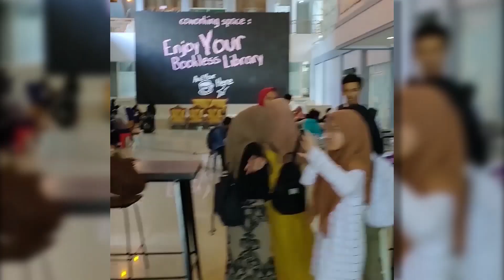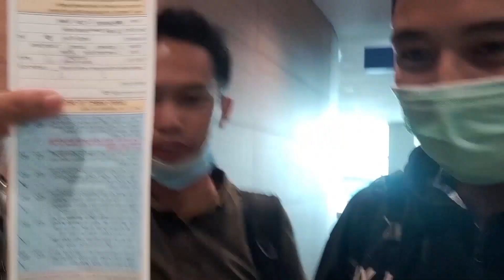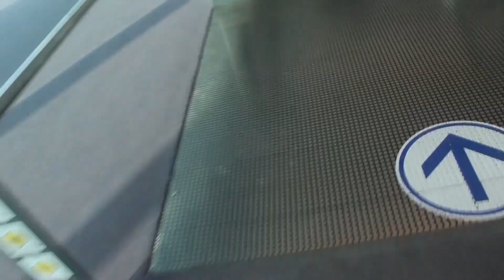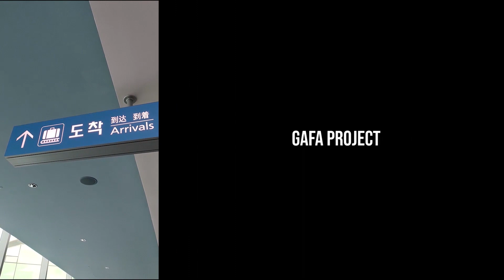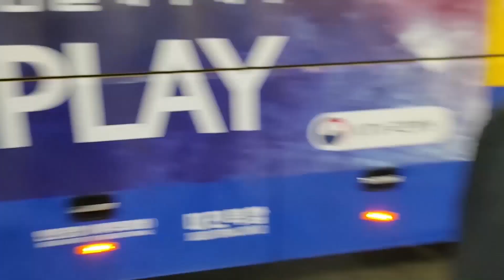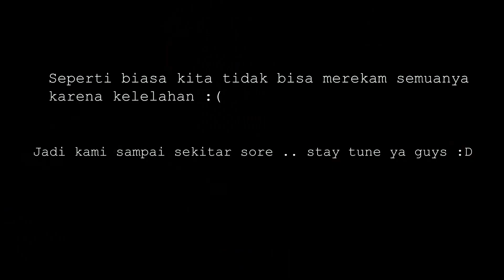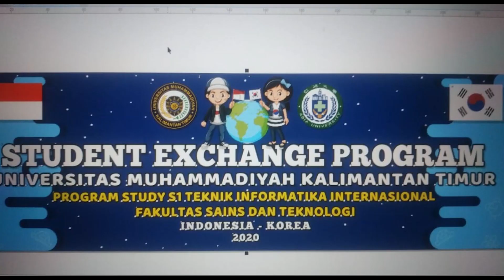[Vlog #1] Student Exchange Ke Korea Selatan - Gafa Vlog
Hai guys Welcome to Gafa Project, so di video kali ini kami bakal membuat video tentang perjalanan kami ke Korea dan sekedar info kami akan membuat tentang dailyvlog gimana sih kehidupan, belajar, makanan dll yang ada di Korea Selatan, Terus Ikutin kami ya :D

Stay Tune :D